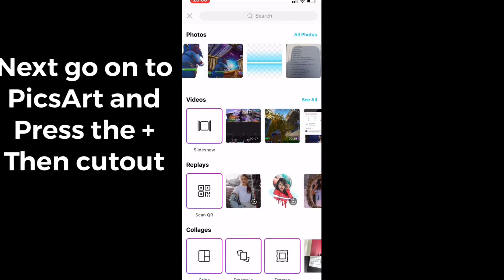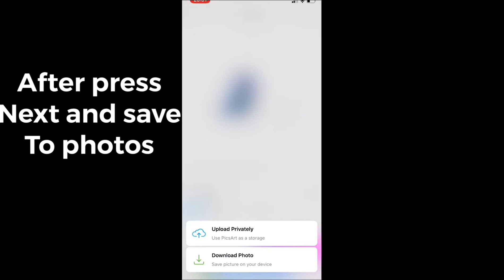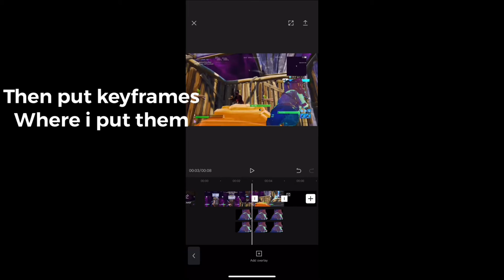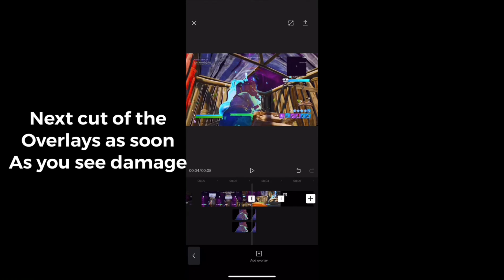How to: RGB Skin Slide-In effect on IOS And Android For *FREE* - IPhone Tutorial #1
How to: RGB Skin Slide-In effect on IPhone For *FREE

Discord server in the works!!!

Hope the video was helpful! Comment if help needed!!!